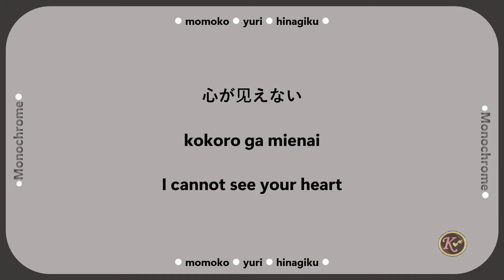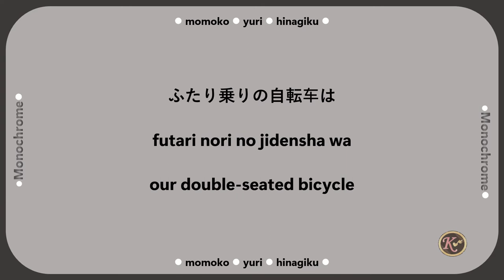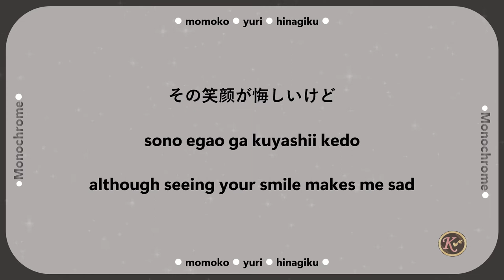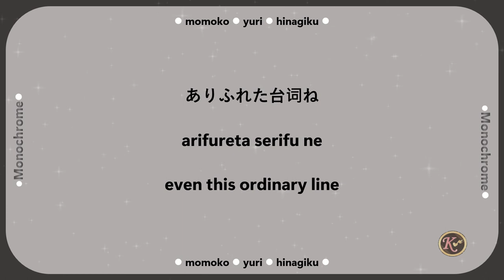FURIL - Monochrome (Wedding Peach) [Kanji/Romaji/English Lyrics]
Insert song from the anime, Wedding Peach!

There's something about late 90s-early 2000's Japanese songs. They sound so nostalgic and relaxing.

SONG
Monochrome

ARTIST
FURIL

ANIME
Wedding Peach Insert Song